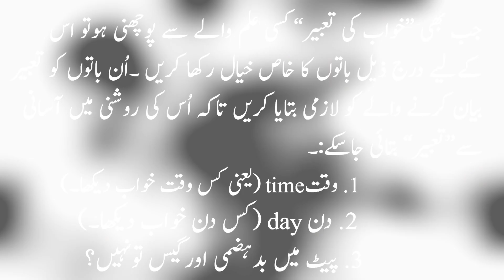khwab mein bacha god lena | khwab mein bache ko uthana | khwab mein bacha dekhna